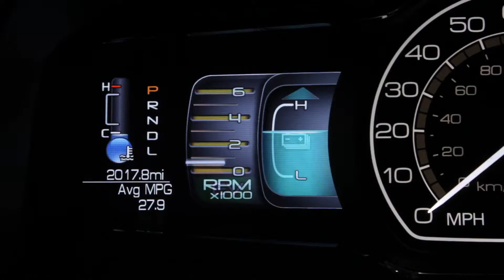Lincoln Bay to Beach Discovery Video - Overview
Over a cool, Northern California Weekend, MotorTrend and Automobile Magazine gave three couples a chance to compare three iconic, luxury brands on and around the historic Highway 1.  Watch the Bay to Beach Discovery Drive, and you may be surprised by what you see.

The drivers compared the luxury, performance and technology of the Mercedes ML350, Lincoln MKX and Lexus RX350.